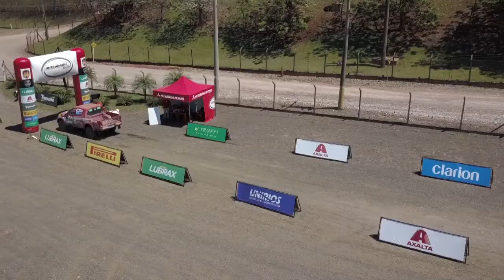Mitsubishi Cup Cordeirópolis SP